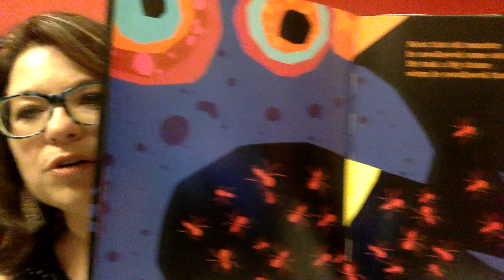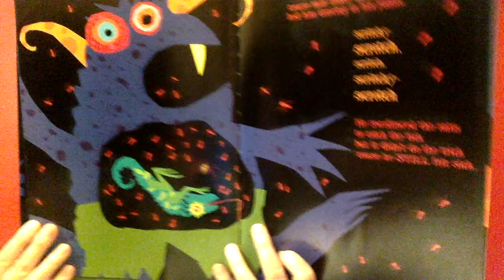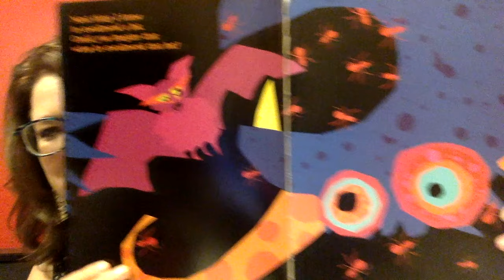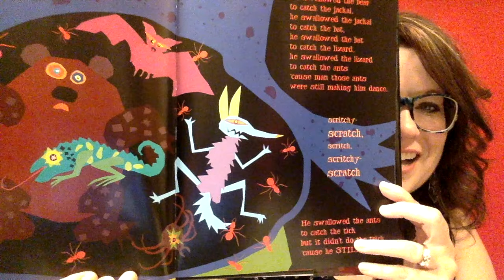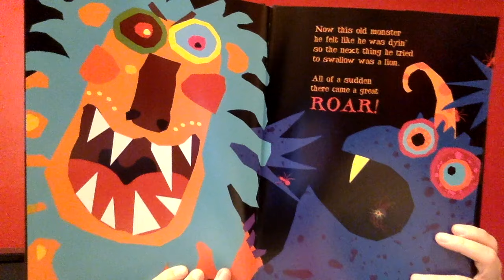There Was an Old Monster! Read Aloud - Story Time with Mrs. P (AR Quiz)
Join me as I read There Was an Old Monster! by Rebecca, Adrian, & Ed Emberley. AR Quiz # 131848